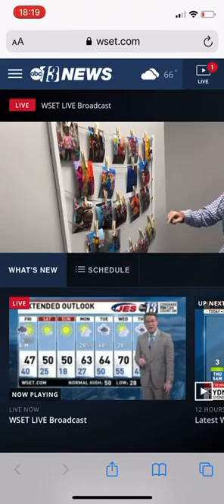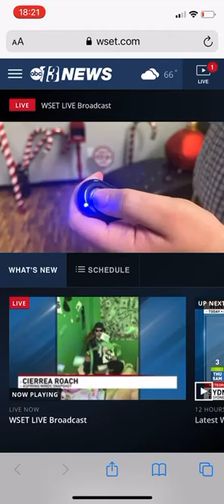Selfie Museum - Danville, VA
Looking for a way to motivate those around me….especially our Danville Youth! Do, I opened a selfie museum - Aspiring Minds Snapshot. If you are ever in town, stop by for some selfies!! Let me know that you saw this on my YouTube channel and I’ll give you a discount!!